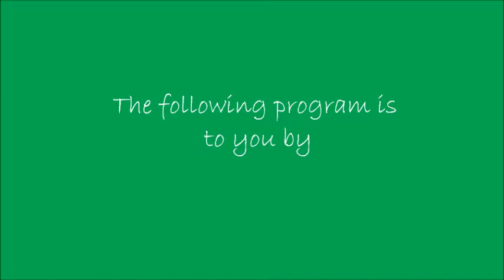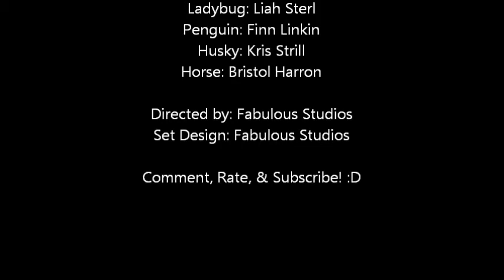Littlest Pet Shop Silent Short (Life as a.... Director)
Meet Clove, she is Lake View Production's all new director. She is awesome and she's going to be directing all videos from now and to forever! This is a short film of a daily life of hers is like as a director. Enjoy!